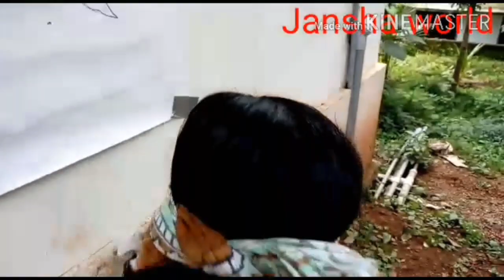കുട്ടികളുമൊത്തൊരു ഓണാഘോഷം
Created by jansha world